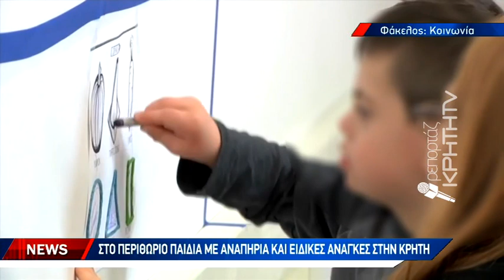Στο περιθώριο παιδιά με αναπηρία και ειδικές ανάγκες στην Κρήτη